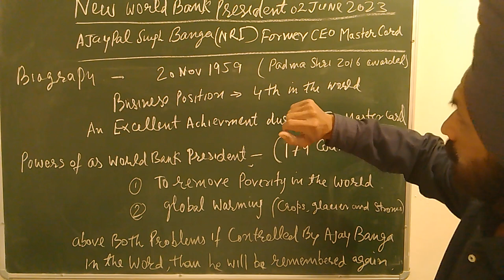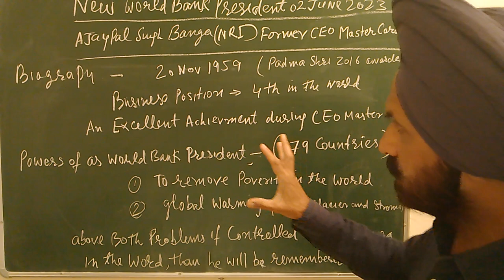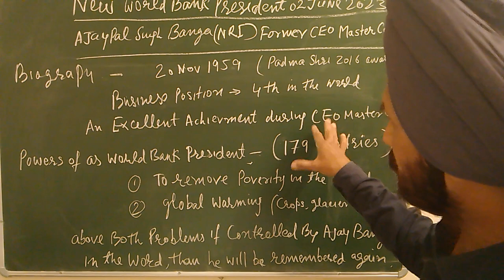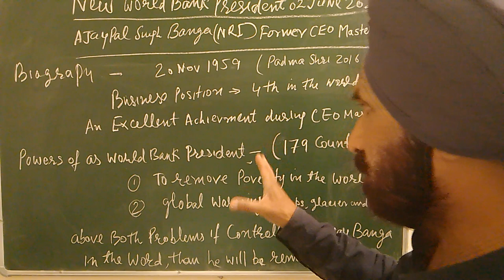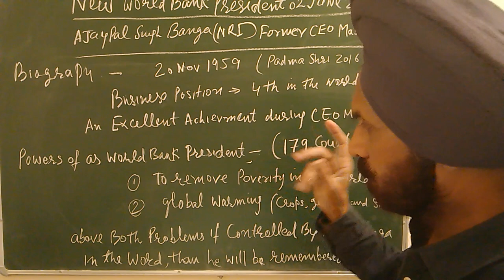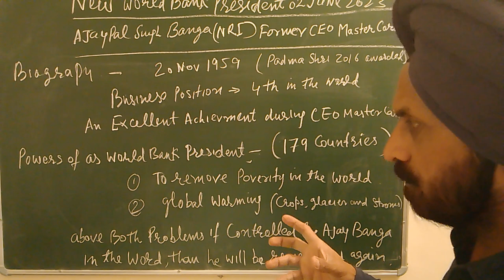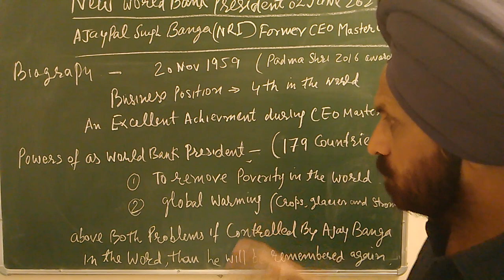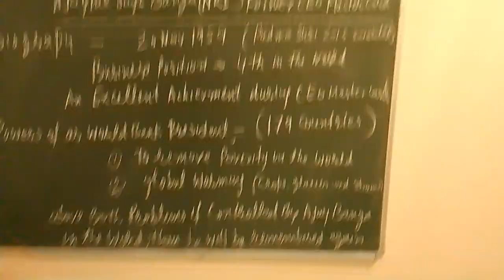Ajay banga अजय बंगा president of world bank Former CEO Master card Joe Biden president of USA said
ajaypal singh banga former CEO of master  card is appointed world bank of india by Joe Biden President of india to see his achievements in the field of business markit especially in Master card issue in the world